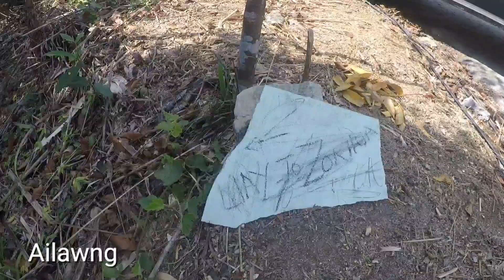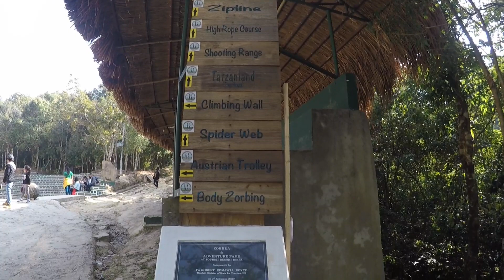Reiek and Ailawng VLOG (20.02.2020) ||MIZO VLOG|| MIZORAM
Hello Guys, it's been a while. I am back with a vlog from February 2020, life before lockdown. On this vlog, we visited Reiek and Ailawng for a hike and celebrated Eni's birthday on top of Reiek Tlang. I know the lockdown blues have all gotten us feeling overwhelmed; hope you can live the "good old days" vicariously through this amateur vlog. LOL. Thanks for the love and support!
- Love, Mawii.